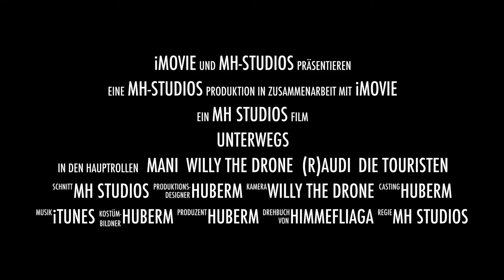Cinque Terre - Rio Maggiore 2017 - An Adventure begins Manarola Riomaggiore Vernazza Corniglia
Amazing View Over Rio Maggiore, Cinque Terre in April 2017